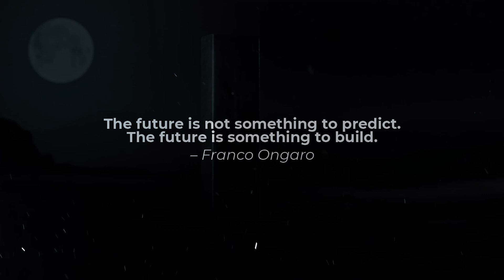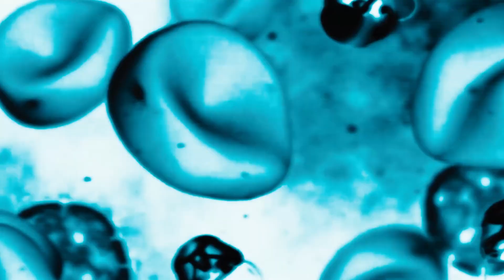TIMELAPSE of Human Future: THE NEXT 1000 YEARS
Timecodes:
Intro - 0:00
2025 - 0:18
2035 - 1:52
2040 - 4:12
2045 - 6:40
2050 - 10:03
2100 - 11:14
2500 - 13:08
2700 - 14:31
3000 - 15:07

It's possible to say with certainty that such a future is certainly possible, but only if everything goes without a problem for mankind. Unless there is a nuclear war, an asteroid fall, an epidemic or something else. And despite all the potential obstacles that may stand in the way of mankind, people should always look to the future with hope and then, on some wonderful day, you and I will wake up in this most beautiful world of creativity and technology. What do you think will happen to humanity in the future?

Video edited by Artem Smirnov